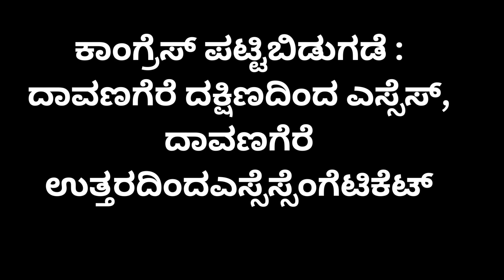ಕಾಂಗ್ರೆಸ್ ಪಟ್ಟಿಬಿಡುಗಡೆ ದಾವಣಗೆರೆ ದಕ್ಷಿಣದಿಂದ ಎಸ್ಸೆಸ್, ದಾವಣಗೆರೆ ಉತ್ತರದಿಂದಎಸ್ಸೆಸ್ಸೆಂಗೆಟಿಕೆಟ್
Congress List Released: Davangere South to Esse, Davangere North to Esse Ticket
ಬೆಂಗಳೂರು, - ರಾಜ್ಯ ವಿಧಾನಸಭಾ ಚುನಾವಣೆಗೆ ಕಾಂಗ್ರೆಸ್ 124 ಅಭ್ಯರ್ಥಿಗಳ ಮೊದಲ ಪಟ್ಟಿ ಬಿಡುಗಡೆ ಮಾಡಿದೆ. ವಿಧಾನಸಭೆಯ ಪ್ರತಿಪಕ್ಷದ ನಾಯಕ ಸಿದ್ದರಾಮಯ್ಯ ಮೈಸೂರಿನ (ವರುಣಾ), ಕೆಪಿಸಿಸಿ ಅಧ್ಯಕ್ಷ ಡಿ.ಕೆ. ಶಿವಕುಮಾರ್ (ಕನಕಪುರ) ಕೇಂದ್ರದ ಮಾಜಿ ಸಚಿವ ಕೆ.ಎಚ್. ಮುನಿಯಪ್ಪ (ದೇವನಹಳ್ಳಿ) ಮಾಜಿ ಉಪಮುಖ್ಯಮಂತ್ರಿ ಡಾ. ಜಿ.ಪರಮೇಶ್ವರ್ (ಕೊರಟಗೆರೆ) ಕೆಪಿಸಿಸಿ ಪ್ರಚಾರ ಸಮಿತಿ ಅಧ್ಯಕ್ಷ ಎಂ.ಬಿ. ಪಾಟೀಲ್ (ಬಬಲೇಶ್ವರ) ಸೇರಿದಂತೆ ವಿವಾದವಿಲ್ಲದ ಕ್ಷೇತ್ರಗಳಿಗೆ ಎಐಸಿಸಿ ಅಭ್ಯರ್ಥಿಗಳನ್ನು ಪ್ರಕಟಿಸಿದೆ